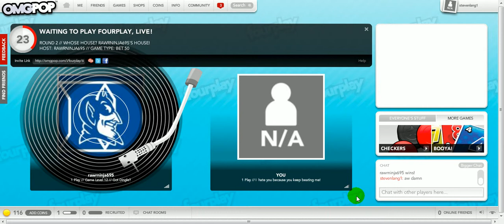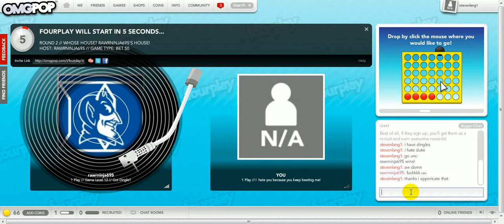Steven Lang Ep.1- Annoying On FourPlay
Steven, caught live on camera, became very annoying on fourplay.